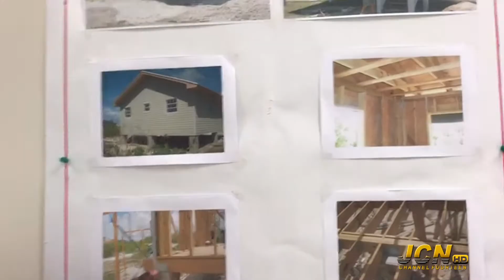NewsAug28th2018 Seg 3